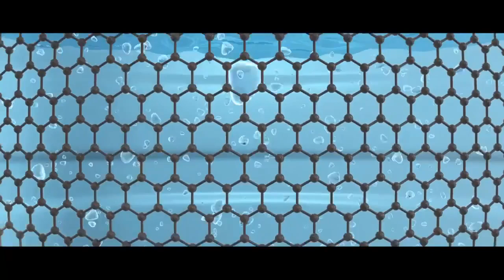RFL Sera Water Tank TVC720P HD